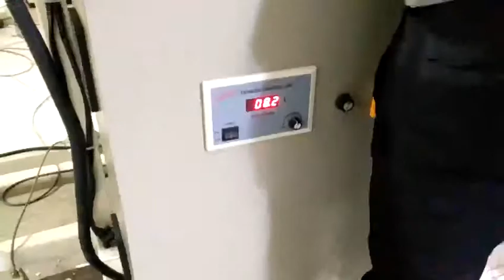positive rewinding lollipop paper stick making machine